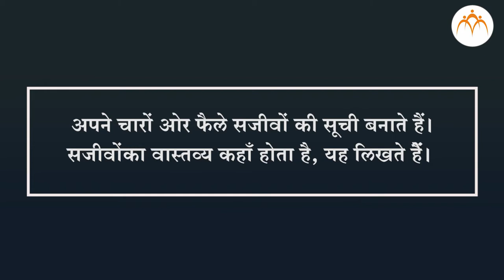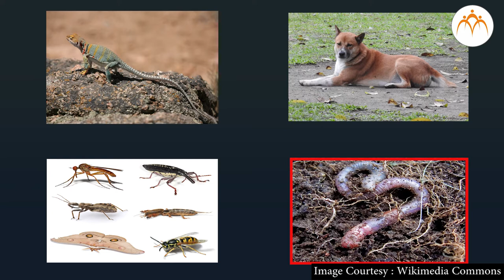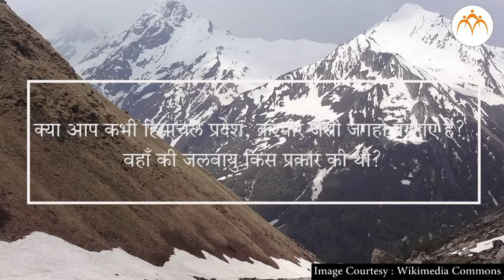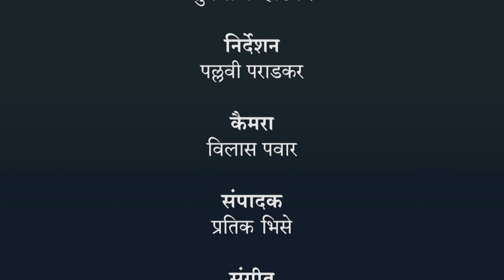अनुकूलन की संकल्पना - हिंदी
सजीव सृष्टि:  अनुकूलन और वर्गीकरण